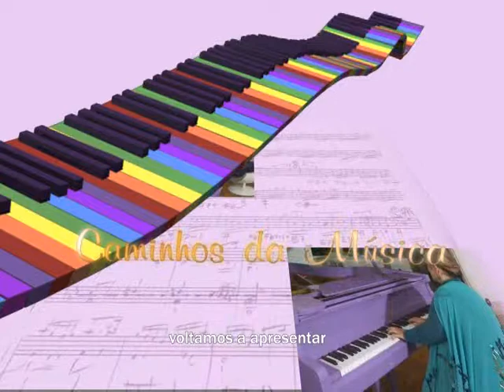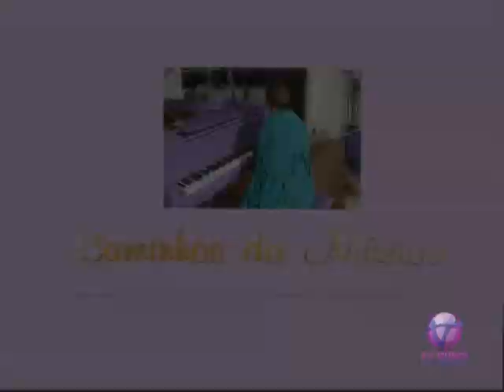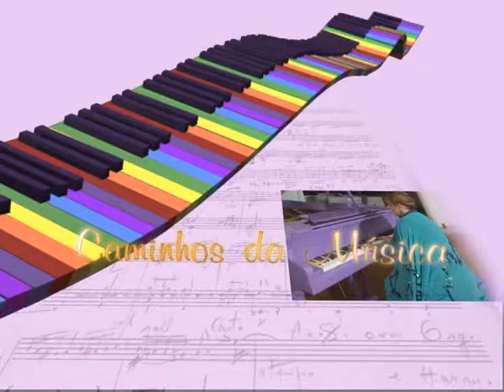Programa Caminhos da Música - Bloco 2 - 16.02.12 - Tv Mundi